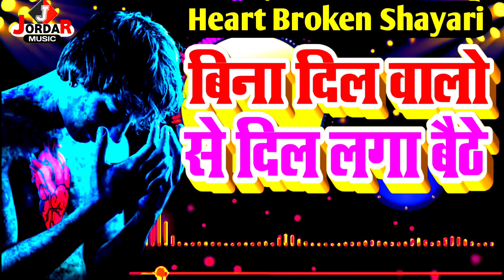BINA DIL WALO SE DIL LAGA BAITHE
◆Speaker:-
◆Lyrics :- Kundan
◆Label: Jordar Shayari
◆Director: Dipak Diwakar